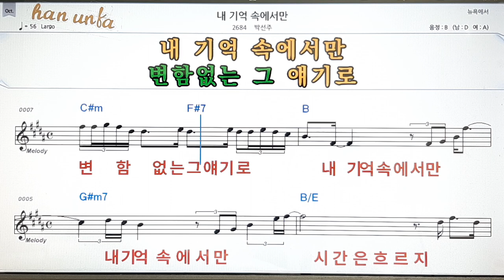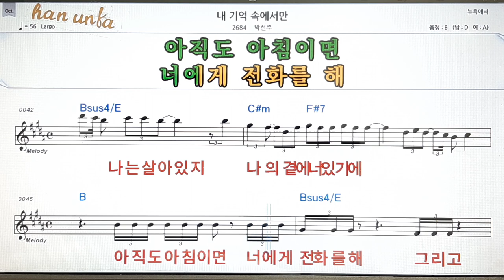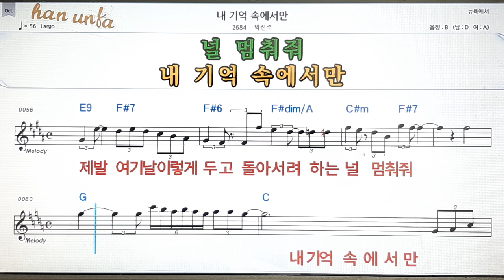내 기억 속에서만/박선주💋노래 반주*기타 코드 악보*가라오케💕Karaoke*Sheet Music*Chord*MR